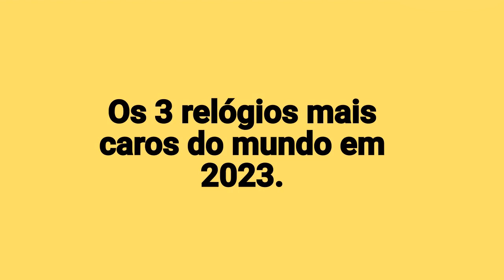Os 3 relógios de pulso mais caros do mundo 2023